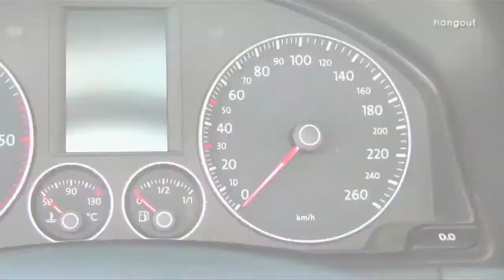Promo Auto Eos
Promo Eos para mercado e stands  de automóveis